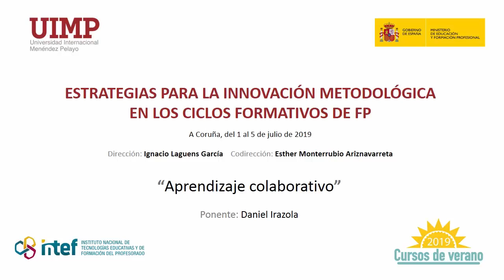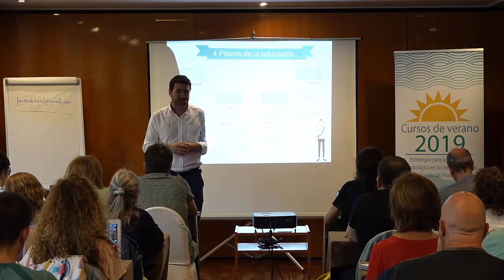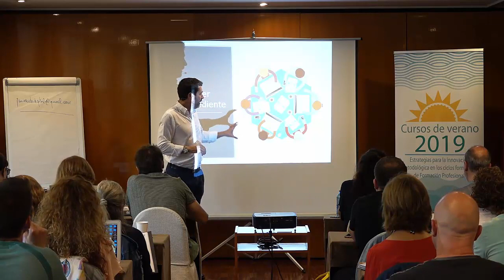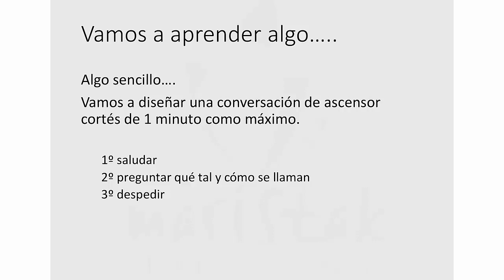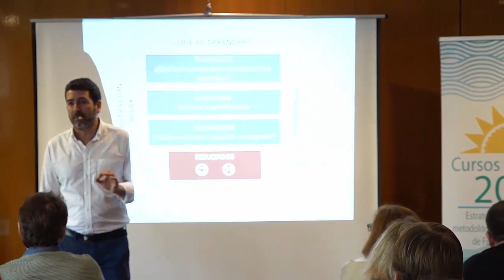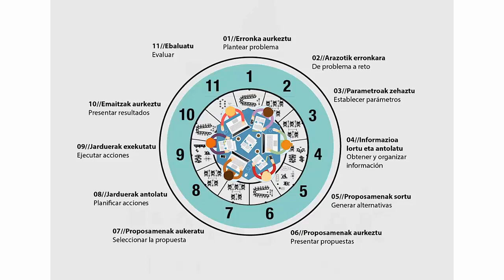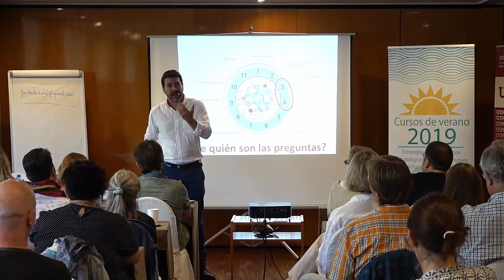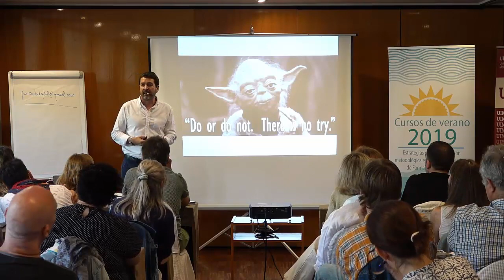2 Aprendizaje colaborativo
Ponente: Daniel Irazola